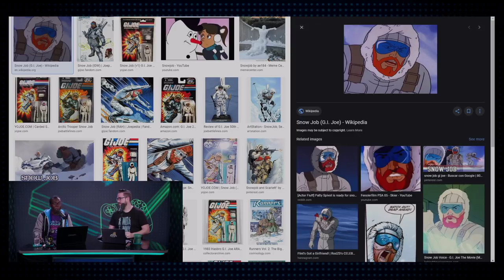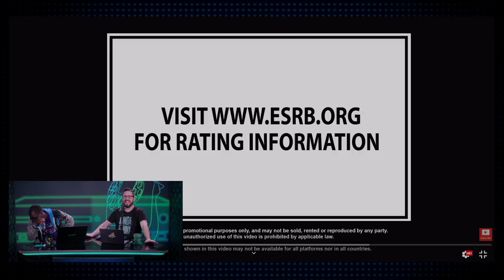Would a God of War Netflix Series Work? - Kinda Funny Games Daily 01.29.20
Thanks to G.I. Joe: War on Cobra for sponsoring us today! Download G.I. Joe: War on Cobra right now for FREE on your mobile device and choose a side for battle. to download the game and receive your free Bazooka and Missile B.A.T. character in the game.

Would a God of War Netflix series work? Cory Barlog thinks so! Blessing and Tim sit down this episode to talk about what the potential of a God of War show could be.

Time Stamps -
00:02:33 - Housekeeping
We have our 2nd 12 hour stream going down this Friday
00:04:19 - Cory Barlog Thinks God of War Could Lend Itself to a Netflix Series, this comes from Alessio Palumbo of wccftech
00:18:42 - Ori and the WIll of the Wisps has gone gold!, this is from the Ori Twitter
00:20:35 - The industry is becoming more diverse, and more developers support inclusion efforts, this is by Rebekah Valentine of Gamesindustry.biz
00:30:15 - Untitled Goose Game Devs Commit 1% Of All Future Earnings To Australian Indigenous Groups, I’m pulling this from James O’Connor over at Gamespot:: -
00:32:52 -'Dauntless' Studio Acquired by Singapore-Based Games Company Garena, this is from Patrick Shanley of The Hollywood Reporter
00:35:25 -Xbox Games with Gold and Playstation Plus games for February have been revealed
00:37:28 - Out today
00:41:35 -  GI JOE: WAR ON COBRA
00:44:58- ROBINHOOD
 Reader mail   -
00:46:00 - It’s 2020: let’s assume we’re entering a new DECADE OF DREAMS! - Marcus Hutchens
00:54:51 - Where is the FF7 demo? - Lee Polero
00:56:35 - Squad Up: Mr Mitch George - Today is Bell Let’s Talk day. For every tweet or retweet of the hashtag BellLetsTalk on Twitter,
00:58:25 - You‘re Wrong
Tomorrow’s Hosts:Tim and Ray Narvaez